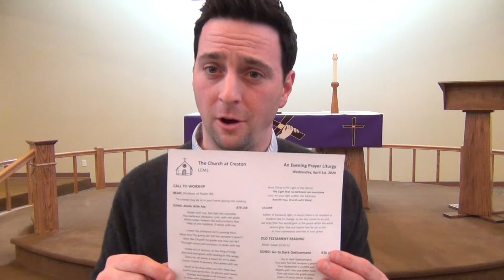Evening Prayer - Thy Will Be Done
Here is the accompanying service outline for you to follow along